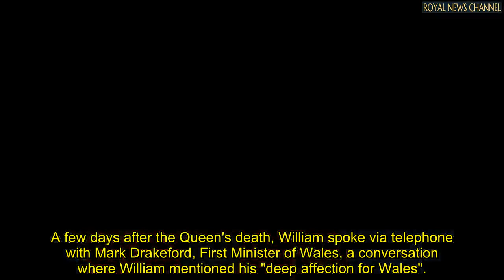'Under pressure': Kate 'stressed' as she and William try to 'settle' into new Windsor home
The Prince and Princess of Wales are suffering from "a fair bit of stress and anxiety" behind the scenes following a tumultuous few weeks in the Royal Family, it has been claimed.